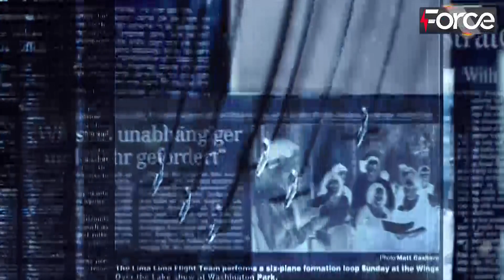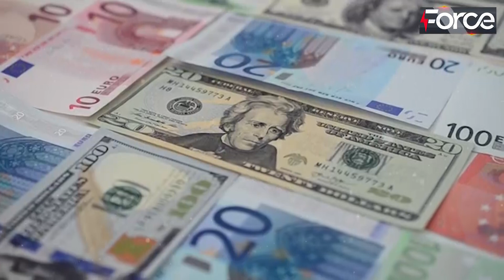Next 48 Hours Shahbaz Sharif Can Take The Big Decision || Imran Khan